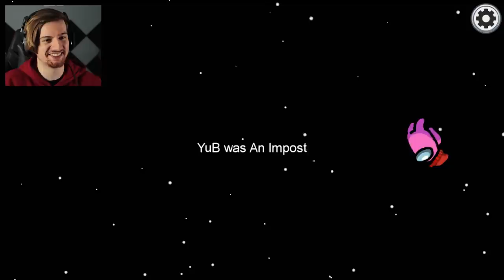HE LITERALLY WATCHED THIS HAPPEN. (+ The most HILARIOUS debate) Among Us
Welcome back to another episode of Among Us! This was fortunately a video I had fully edited and I wanted to pass it your way to enjoy.